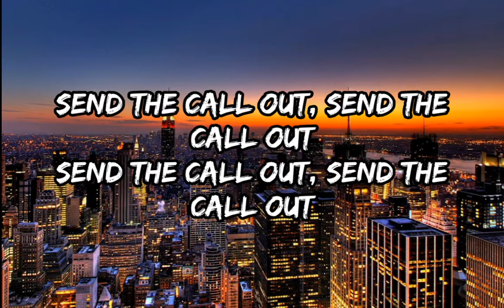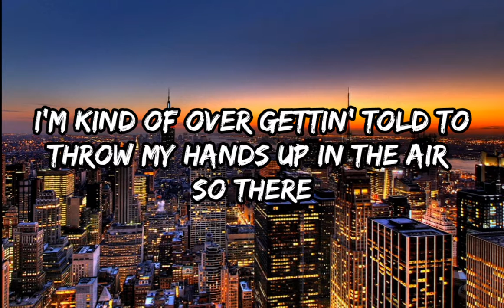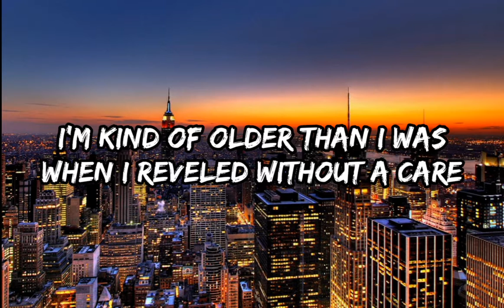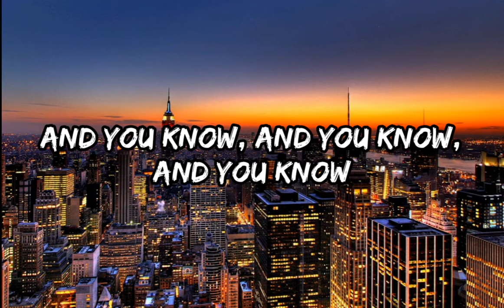Lorde – Team Lyrics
Happy April and Happy Easter!

 Lyrics:
 [Intro]
 Wait till you're announced
 We've not yet lost all our graces
 The hounds will stay in chains
 Look upon Your Greatness and She'll send the call out

 [Verse 1]
 Call all the ladies out, they're in their finery
 A hundred jewels on throats
 A hundred jewels between teeth
 Now bring my boys in, their skin in craters like the moon
 The moon we love like a brother, while he glows through the room

 [Pre-Chorus]
 Dancin' around the lies we tell
 Dancin' around big eyes as well
 Even the comatose, they don't dance and tell

 [Chorus]
 We live in cities you'll never see onscreen
 Not very pretty, but we sure know how to run things
 Livin' in ruins of a palace within my dreams
 And you know we're on each other's team

 [Post-Chorus]
 I'm kind of over gettin' told to throw my hands up in the air
 So there

 [Verse 2]
 So all the cups got broke
 Shards beneath our feet
 But it wasn't my fault
 And everyone's competing for a love they won't receive
 'Cause what this palace wants is release

 [Post-Chorus]
 So there
 I'm kind of older than I was when I reveled without a care
 So there

 [Outro]
 We're on each other's team